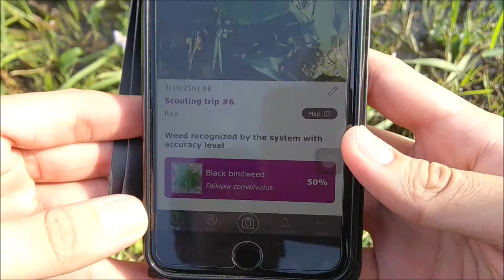Agricultural Innovation Paradigm